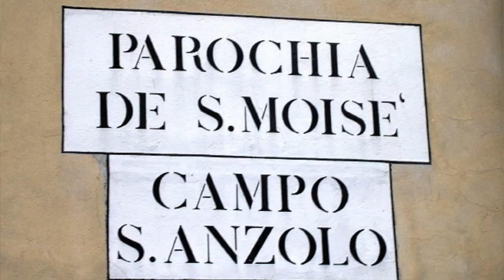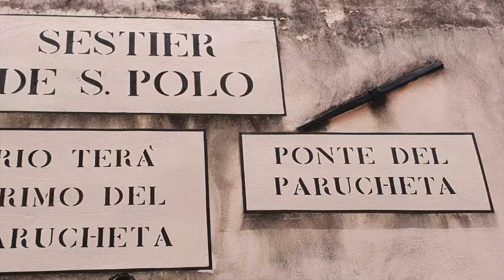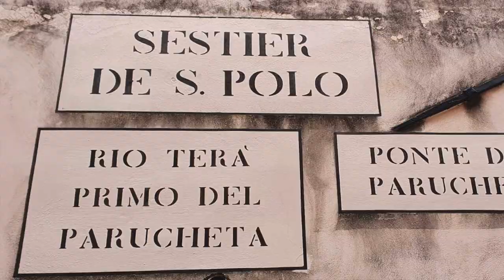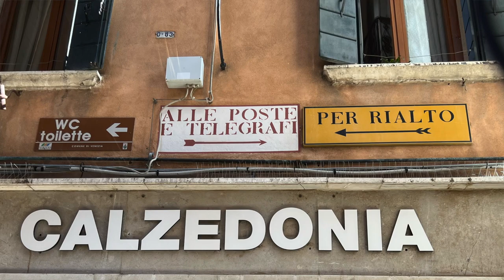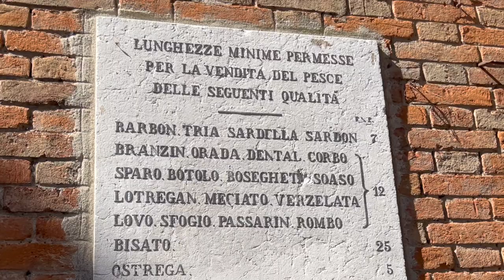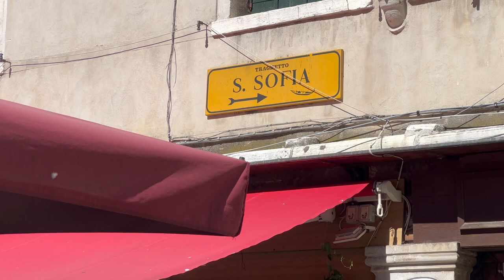🇮🇹 VLOG avec moi ! Promenade culturelle à Venise autour du RIALTO#vlog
Je vous emmène en balade à Venise autour du Rialto ! Avec de la culture et des bons plans notamment avec ma Coco Touch' !
Des 👍🏻👍🏻👍🏻👍🏻 pour me soutenir ! grazie! 🥰🥰🥰
🇮🇹 Rejoignez-moi sur Instagram @NuovoRespiro

🍕 Découvrez mon Coco Negozio sur Amazon
AVERTISSEMENT : Tous les produits recommandés ont été payés par moi-même et je ne recommande que ceux dont je suis totalement satisfaite ou que je connais bien !

Crédits musique
Soulmates (Instrumental)
@DayFox, BraveLion

Crédits photo

Vittore Carpaccio, Miracle of the Relic of the Cross at the Ponte di Rialto, c. 1496
Vittore Carpaccio, Public domain, via Wikimedia Commons

Nissioetto toponomastica
Grigio60, Public domain, via Wikimedia Commons